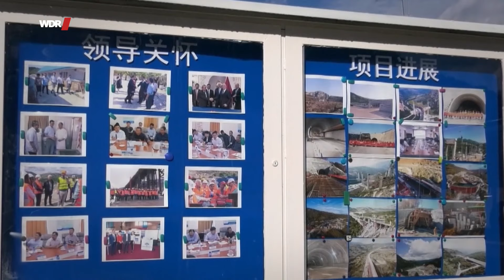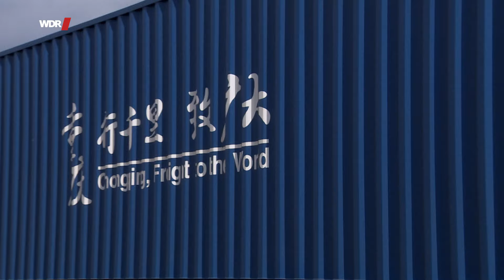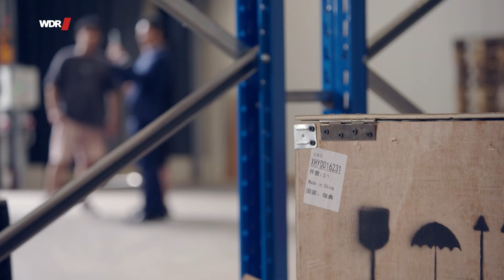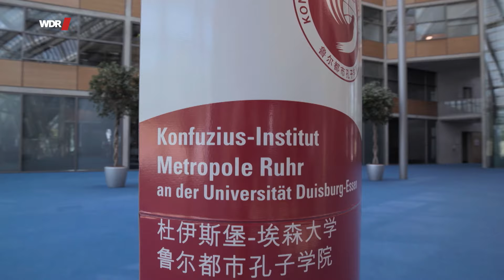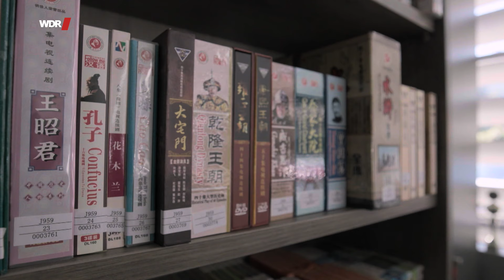China greift nach Europa: Ein Hafen nach dem anderen | WDR Doku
2014 besuchte der chinesische Staatspräsident Xi Jinping den Duisburger Binnenhafen; seitdem steht Duisburg auf vielen chinesischen Europa-Karten. Denn hier landen seitdem viele Güterzüge aus China, und die Rede war bereits von einem Wirtschaftsboom für die Stadt und die Region. Doch in diesem Jahr haben die Hoffnungen einen Dämpfer bekommen…

Duisburg ist, ebenso wie zum Beispiel Lüttich oder Genua, ein europäischer Brückenkopf der Initiative „Neue Seidenstraße“, die helfen soll, China bis 2049 zur Weltmacht und zum bestimmenden wirtschaftlichen und politischen Player auf dem Globus zu machen. Der chinesische Kampf um Einfluss und Macht in Europa schlägt sich vor allem in massiven Investitionen in Logistik und Infrastruktur nieder. Zur One Belt One Road Initiative gehören ganz zentral Schienenwege, Häfen und Flughäfen, die chinesisch beeinflusst oder komplett kontrolliert werden. Befürworter versprechen sich davon ein Wachstum der Wirtschaft, Kritiker warnen vor zu großer Abhängigkeit von China.

Der Seidenstraßen-Plan schien schon rasant Wirklichkeit zu werden - bis in China wegen Corona ein Lock Down auf den anderen folgte und die internationalen Handelsstraßen und Lieferketten unterbrach und bis der russische Angriffskrieg gegen die Ukraine Europa und die Welt erschütterte. Pandemie und Krieg drohen die Pläne Pekings, aber auch die seiner Partner in Europa zu durchkreuzen. Die gigantischen Infrastruktur-Investitionen in Häfen, Container-Terminals, Schienennetze und Logistik-Hubs für Land-, Wasser- und Luftverbindungen sind auch für die europäischen Partner Herausforderung und Versprechen zugleich.

„Die Story“ begibt sich zu drei zentralen Schauplätzen der Seidenstraßen-Initiative in Europa: Duisburg mit seinem Binnenhafen, Lüttich mit seinem Frachtflughafen und dem neuen gigantischen Alibaba-Logistikzentrum und Genua als Zentrum der ligurischen Hochseehafenkooperation. Die Dokumentation schildert das Ausmaß der bereits vorhandenen Verzahnung mit dem Mega-Kunden und Mega-Lieferanten China und fragt, welche Perspektive die „Neue Seidenstraße“  in Zeiten von Null-Covid-Strategie und chinesisch-russischer Partnerschaft hat. Was bedeutet die neue Situation für die Unternehmen in Europa, die auf Kooperation mit China gesetzt haben und die Regionen, die sich einen infrastrukturellen Hochsommer erhofft haben? Wer hat, wer braucht einen Plan B? Wie kann der aussehen? Oder ist es vielleicht längst zu spät? Wird der erhoffte chinesische Segen zum Fluch?

🎥   Ein Film für Die Story von Michael Mueller. Hergestellt von der ZEITSPRUNG Pictures GmbH.